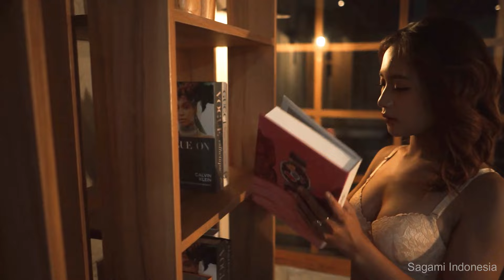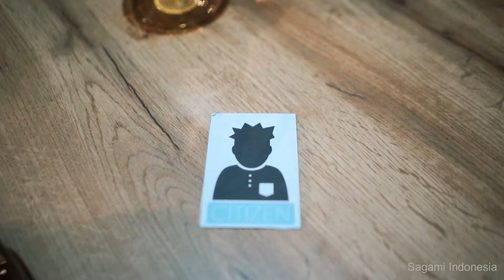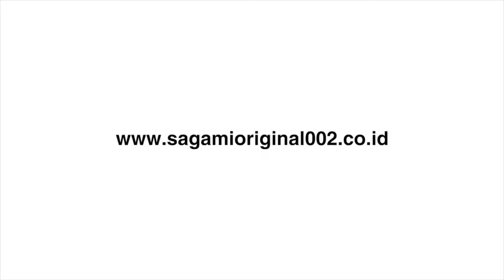Mafia Game Sagami Idol Indonesia 2023 x Sagami condom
Mafia Game, who is the mafia?
Sagami Idol Indonesia 2023 Helena, Amelya, Vikha and Friska
Sagami condom from Japan , Sagami Original 002 condom made from polyurethane, 0.02mm thinness, no smell, no latex allergy

Sagami Indonesia 2023 copyright